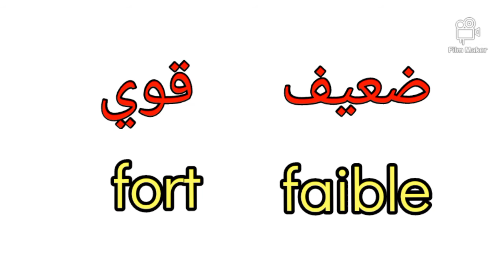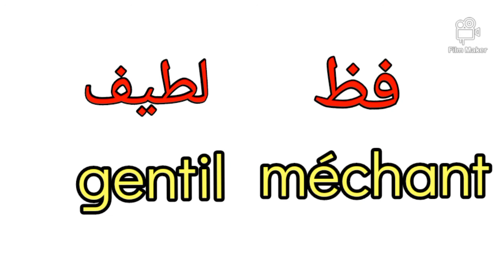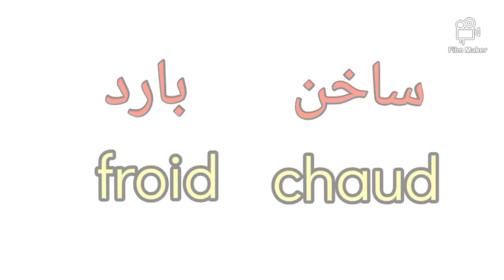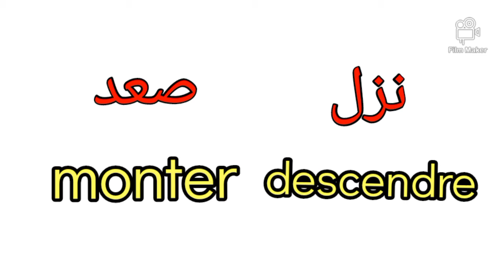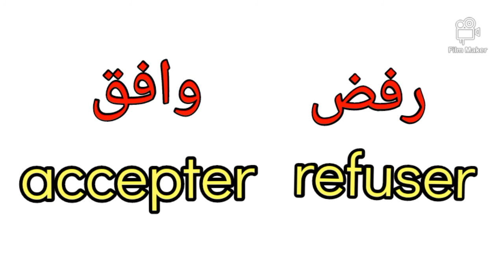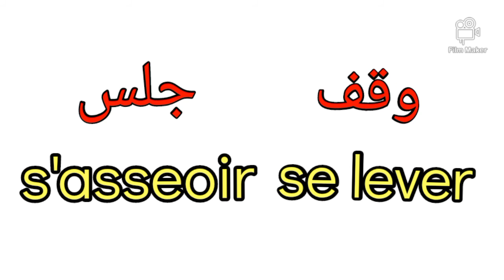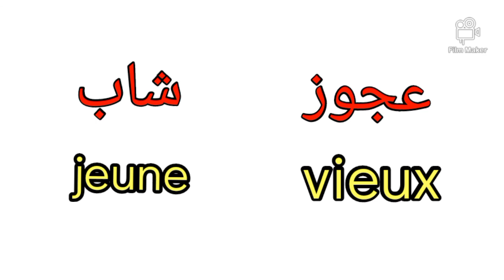apprendre les mots contraires en français facilement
les alphabets en français
l'alphabet en français
l'alphabet
apprendre l'alphabet en français
les alphabets
abc français
abcd français
alfabe france
abcd
les lettres de l'alphabet
abcd française
lettre alphabet français
horof français
lafabe français
alphabétique français
comment écrire les alphabets
les alphabets
alphabet en français
apprendre l'alphabet
les lettres en français
الحروف بالفرنسية
apprentissage
اللغة الفرنسية
comment parler en français
تعلم الفرنسية بسرعة
تعلم اللغة الفرنسية باسهل طريقة
le vocabulaire en français
الكلمات بالفرنسية
تعلم اللغة الفرنسية من الصفر
apprendre la langue française à zéro
الحوار بالفرنسية للمبتدئين

LES LETTRES